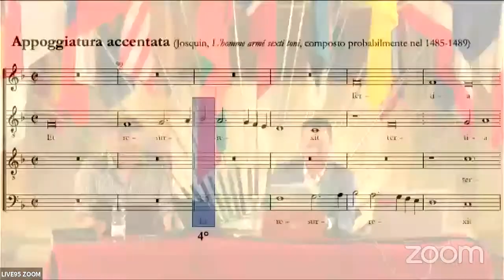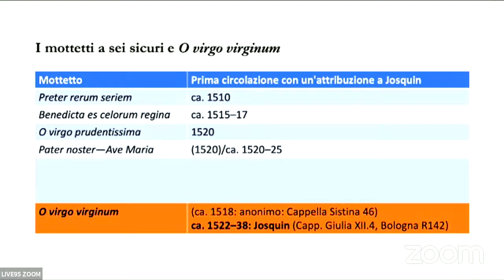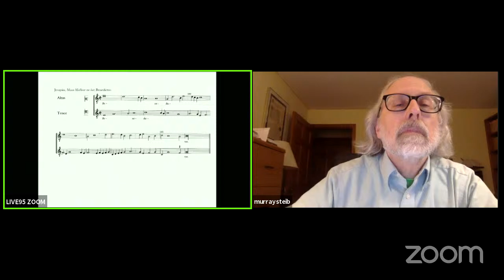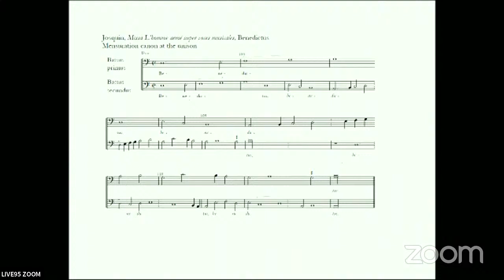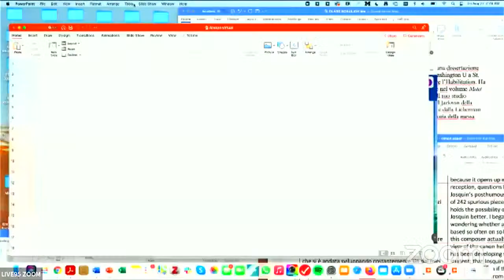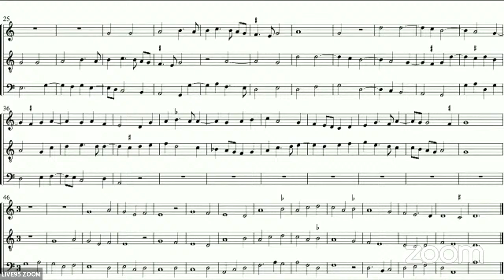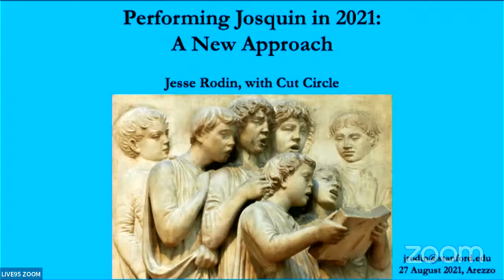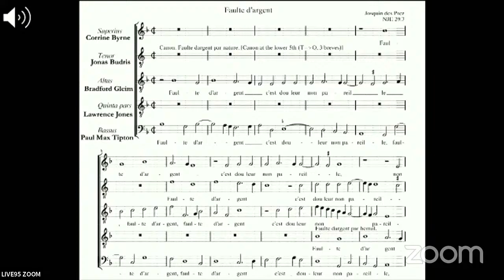27082021 Convegno internazionale “Cantare la Polifonia”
CONVEGNO INTERNAZIONALE
“CANTARE LA POLIFONIA”
da Josquin a Philippe de Monte

Comitato organizzatore
• Cecilia Luzzi (Fondazione Guido d’Arezzo)
• Stefano Mengozzi (University of Michigan)
• Arnaldo Morelli (Università dell’Aquila)

Comitato scientifico
• David Burn (KU Leuven)
• Philippe Canguilhem (CESR – Université de Tours)
• Mauro Casadei Turroni Monti (Università di Modena-Reggio Emilia)
• Camilla Cavicchi (CESR – Université de Tours),
• Cesarino Ruini (Università di Bologna),
• Thomas Schmidt (University of Manchester)

In occasione del quinto centenario della morte di Josquin des Prez (ca. 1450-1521) e della nascita di Philippe de Monte (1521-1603) la Fondazione Guido d’Arezzo, il Centro Studi Guidoniani e la rivista Polifonie organizzano il convegno di studi Cantare la polifonia: da Josquin a Philippe de Monte, che si terrà ad Arezzo nei giorni 25, 26 e 27 agosto 2021, sia in presenza che online.
Il convegno intende offrire un panorama sintetico dello stato della ricerca su questi due maestri della polifonia cinquecentesca, sui generi e sottogeneri musicali del tempo, sui rapporti fra musica vocale e strumentale, e su vari altri aspetti compositivi, notazionali e di prassi esecutiva di interesse attuale in ambito musicologico.

Sessione III
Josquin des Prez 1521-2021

Jesse Rodin (Stanford University – Stanford CA)
The Josquin Canon – and the Josquin Research Project

Murray Steib (Ball State University-Muncie IN)
The Sacred Vocal Origins of Johannes Martini’s Instrumental Music

Clare Bokulich (Universität Zürich)
Josquin and the Two-Voice, Three-Part Benedictus

Récital-lecture
Ensemble “Cut Circle”
diretto da Jesse Rodin
Performing Josquin in 2021: A New Approach